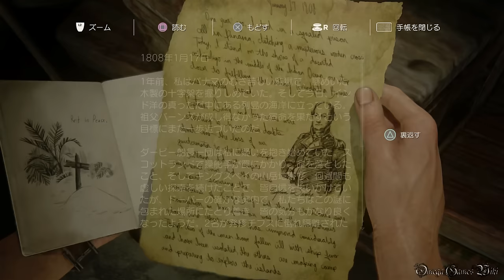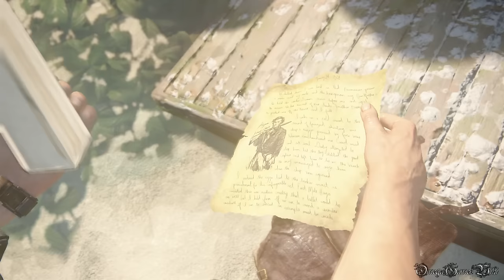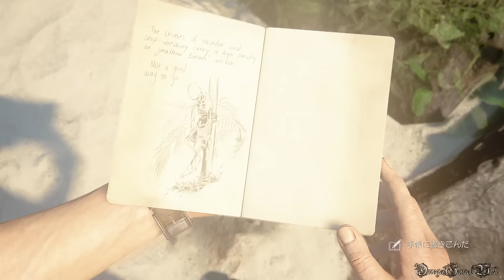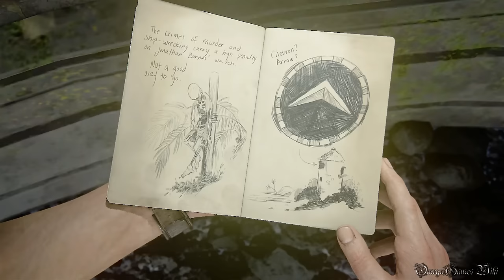Uncharted 4 海賊王と最後の秘宝 - #22 Chapter 12 マダガスカルの海①（難易度PRO・100%収集品攻略）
獲得できるトロフィー：
・トロフィー「イルカとトレジャーハント」 4:17
３つの岩があるあたりでサムがイルカと教えてくれる、その近くに３頭のイルカが出現するとトロフィー獲得（１頭目は３つの岩の近くですが、２、３頭目は沈没船方向になります、ずっと３つの岩周辺で探しても出てこないのでご注意を）。

・トロフィー「帰ってきたマルコ・ポーロ！」 6:37
沈没船の近くで泳ぐ。

Part 22
・CHAPTER 12 - マダガスカルの海①/At Sea①
・100% Collectibles

Chapter 12 収集品（全13個）、メモ（2枚）、手帳（6個）、表示される会話（2回）

収集品：
1) 真鍮の懐中日時計 8:13
2) ダイヤル錠柄のタバコ入れ 9:11
3) ペルシアの革製ノートケース 10:20
4) パナマのペンダント 11:13
5) ペルシアの銀製ペン入れ 12:15
6) 銀と木製のジョッキ 12:39

手帳：
手帳1/6 2:45
手帳2/6 8:00
手帳3/6 12:48

メモ：
メモ1/2 3:00
メモ2/2 7:03

- 発売日： 2016年5月11日 (日本)
- タイプ ： Action+Adventure
- ESRB : Cero C
- 発売元: SONY COMPUTER ENTERTAINMENT
- 開発: NAUGHTY DOG